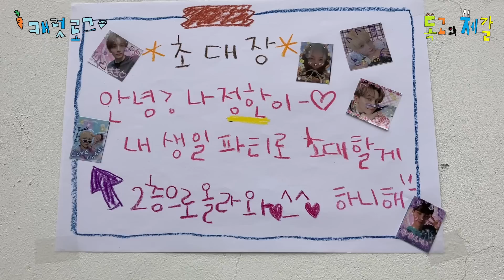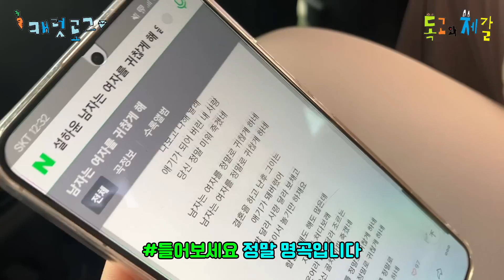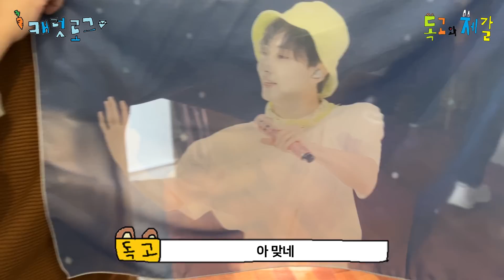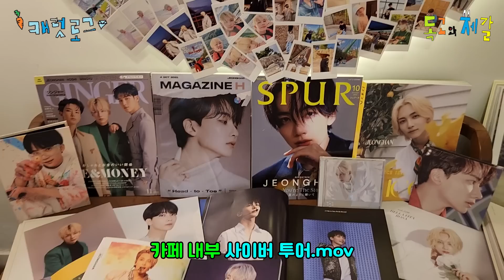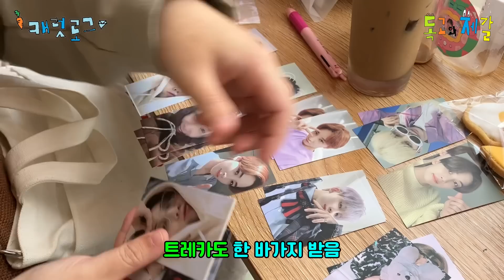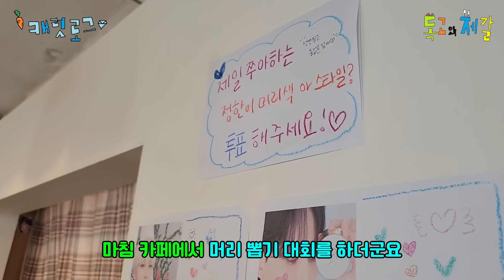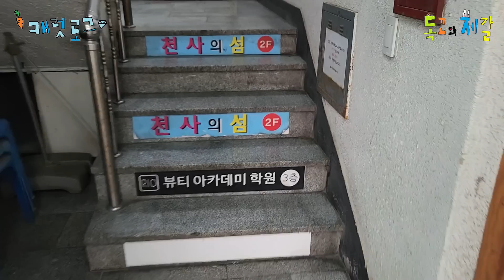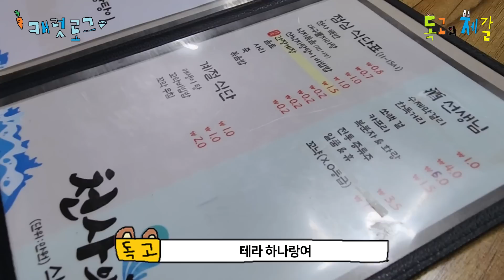[캐럿로그💎] 1004의 섬에서 천사 생파하기 | 정한 생일카페 | 정한 생일 | 천사의 섬 | 정한 생카 | 세븐틴 생카투어 | 해신탕 | 캐럿일상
💌EP15 - 사랑의 꽃말은 해신탕

00:00 인트로
00:15 정한 생일카페 투어
05:29 케아와의 수다쇼
07:48 천사의 섬

✔️케아의 케이스집 정보🌷
서울 마포구 어울마당로 110 (서교동 345-23) 오마이케이스
👉 홍대 뉴발란스 / 홍대입구 관광안내소 옆에 아주 작게 있어요

🧡독고와제갈 보고 왔다고 말씀해주...셔도 아무 혜택도 없지만, 케아가 좋아해주실 거예요👍🧡